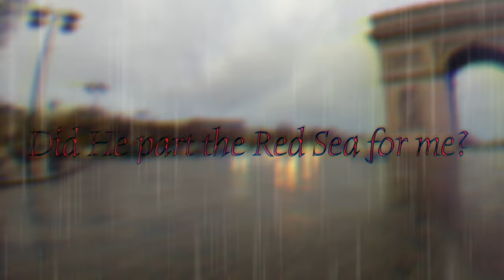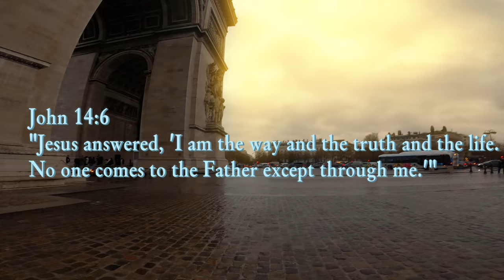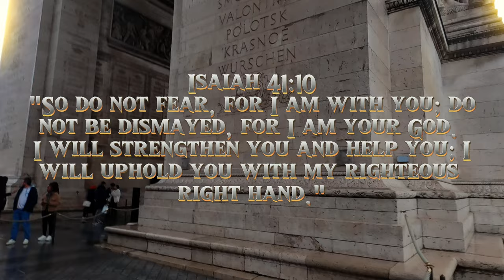🕊️🇫🇷God Shared a Moment with Me | Paris, France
🕊️ I finally found where I belong, in Your presence ✝️.

You speak in silences, this day, as I was crossing traffic; praising and worshipping You, not one car honked in fact everything went silent and then You said You take delight in me and I felt so light. I floated, weightless to my destination with a smile on my face tears of Joy pouring down my cheeks. You lavish me Abba, You lavish me with deep and profound love. Love, without You I dont know how to give it, without Your spirit I dont even know how to recieve it. Father Lord, You delight in me. You said You delight in me… the poor kid from Pico-Union with a temper. Nay, that isn’t me anymore. You have saved, healed and delivered me from evil. I just want to be with You. I accept my new nature. Thank You.

You’re pulling me closer, You are moving me away from all of those things that drag me down each day. Your jealousy is the grace I need to say no to lesser things. I love You God.

Pslam 16:11

Walking with Christ

🕊️ Finalmente encontré donde pertenezco, en Tu presencia ✝️.

Hablas en silencios, este día, mientras cruzaba el tráfico; alabándote y adorándote, ningún auto pitó, de hecho, todo quedó en silencio y luego dijiste que te complazco y me sentí tan ligero. Floté, sin peso, hacia mi destino con una sonrisa en mi rostro y lágrimas de alegría corriendo por mis mejillas. Así que mírame pródigamente, Abba, me colmas con un amor profundo y profundo. Amor, sin Ti no sé cómo darlo, sin Tu espíritu ni siquiera sé cómo recibirlo. Padre Señor, te complaces en mí. Dijiste que te complazco… el chico pobre de Pico-Union con mal genio. No, eso ya no soy yo. Me has salvado, sanado y liberado del mal. Solo quiero estar contigo. Acepto mi nueva naturaleza. Gracias.

Te amo.

Salmo 16:11
Me has dado a conocer la senda de la vida;
me llenarás de alegría en tu presencia,
con eterno placer a tu diestra.

🕊️ J’ai enfin trouvé où j’appartiens, dans Ta présence ✝️.

Tu parles en silences, en cette journée, alors que je traversais le trafic ; Te louant et t’adorant, aucune voiture n’a klaxonné, en fait tout est devenu silencieux et alors Tu as dit que Tu prends plaisir en moi et je me suis senti si léger. J’ai flotté, sans poids, vers ma destination avec un sourire aux lèvres, des larmes de joie coulant sur mes joues. Alors comble-moi, Abba, comble-moi d’un amour profond et profond. Amour, sans Toi je ne sais pas comment le donner, sans Ton Esprit je ne sais même pas comment le recevoir. Père Seigneur, Tu te délectes en moi. Tu as dit que Tu te délectes en moi… le gamin pauvre de Pico-Union avec un tempérament. Non, ce n’est plus moi. Tu m’as sauvé, guéri et délivré du mal. Je veux juste être avec Toi. J’accepte ma nouvelle nature. Merci.

Je t’aime.

Psaume 16:11
Tu me fais connaître le chemin de la vie ;
tu me rempliras de joie en ta présence,
de plaisirs éternels à ta droite.